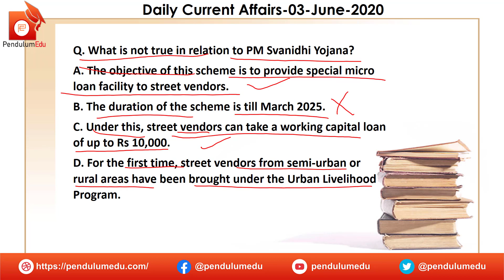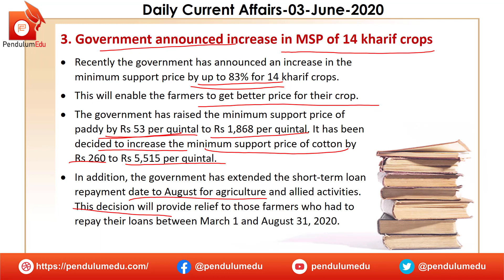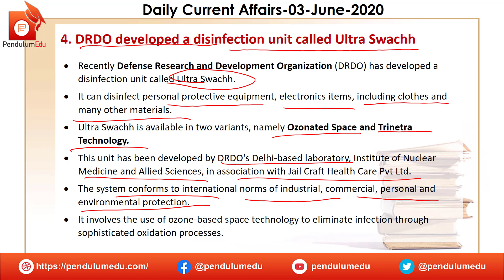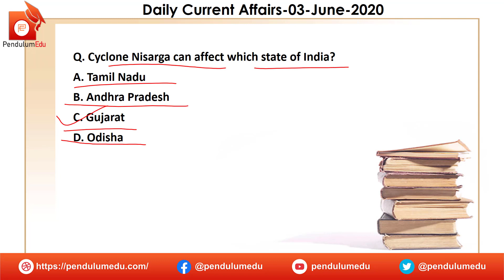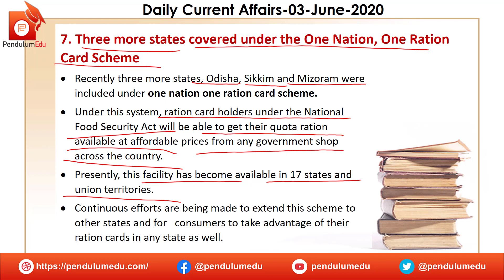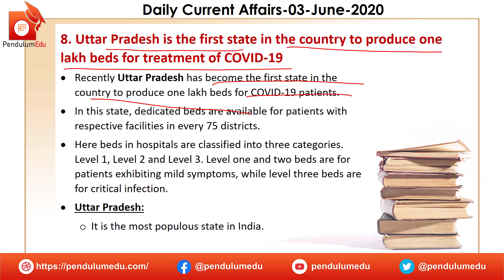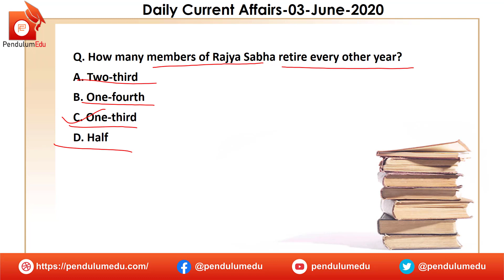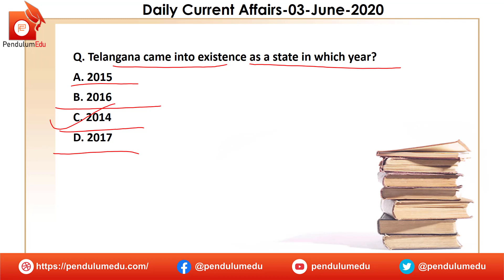Current Affairs 3 June 2020 | Current Affairs Today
3 June 2020 Current Affairs in English are taught in this video which is very useful for the preparation of government exams like SSC CGL, UPSC Civil Services, State PCS, Railways, Banking, Defence and all other competitive exams. The current affairs are compiled from various sources like The Hindu, The Indian Express, PIB, PTI, DD News, etc.
In this video you will get the following:
✔️ current affairs
✔️ 3 june current affairs in english
✔️ important news
✔️ news today
✔️ daily gk
✔️ trending news